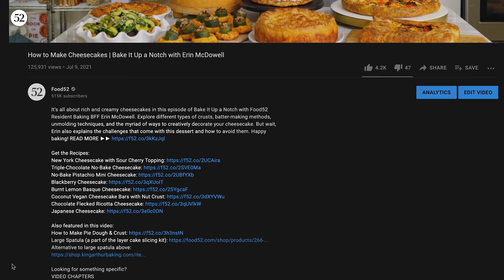How to Make Savory Pies | Bake It Up a Notch with Erin McDowell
Don’t worry, 2021 isn’t going to pass by without one big BakeItUpaNotch pie episode! Food52’s Resident Baking BFF Erin McDowell is here to share everything you need to know about savory pies. Learn all the different types of doughs and crusts, various delectable fillings you can make, decoration techniques, and of course how to avoid common mistakes. Happy baking!

VIDEO CHAPTERS
00:00:00 Intro
00:00:49 Equipment Refresher
00:01:34 Crusts You Should Know
00:13:11 Crust Considerations
00:18:26 Fillings Galore
00:22:43 Knowing When It's Done
00:24:29 Remixing Leftovers
00:28:00 Storing and Refreshing Pies
00:32:21 Mistakes Happen!
00:39:33 Beautify Your Pies